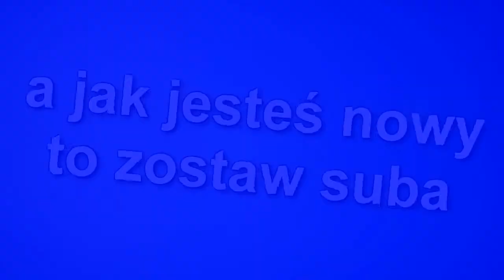Minecraft Ferajna: Nadal zbieramy surowce #2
Siema dzisiaj kolejny odcinek z Ferajny.
Kto chciałby dołączyć pisać na grupce:
Dzięki za oglądanie cześć!